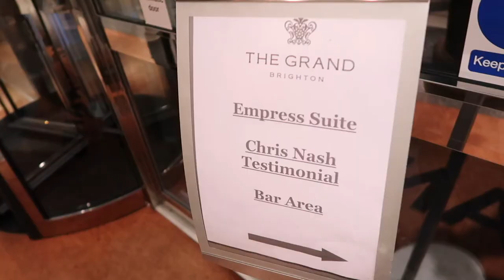Vlog 035 - Brighton Again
Hello everyone and Happy Christmas, just a quick hello from Brighton again at a lunch at the The Grand Hotel.